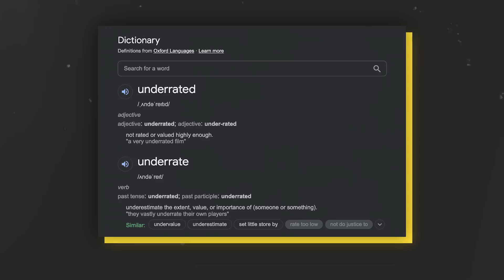Who is the most UNDERRATED rider in MotoGP? | Crash.net MotoGP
It is one simple question, who is the most underrated rider in MotoGP? There are some riders that don't get the appreciate they deserve and constantly do things that just go under the radar.

Well, there is a handful of riders who fit this build and we take a look at who is the most underrated rider in the current MotoGP class is, could be it be Johann Zarco or maybe Brad Binder? Or what about 2020 World Champion Joan Mir?

There is a so much talent in the MotoGP class that it is easy sometimes to miss out on all of the great talent we have on the grid. It is always interesting to see what others have said and from the Crash MotoGP instagram, we got just the response from plenty of fans who had opinions on who they thought was the most underrated rider.